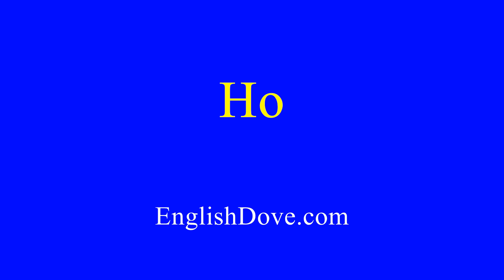How to pronounce Ho in American English.